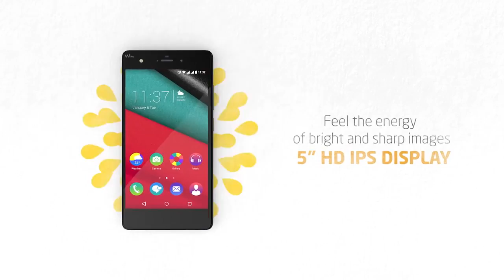WIKO - Pulp 3G